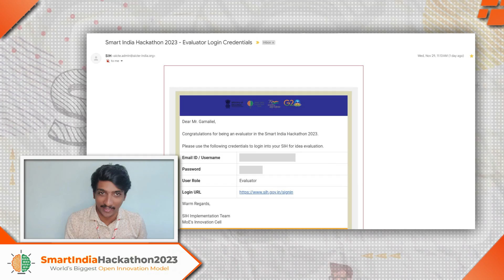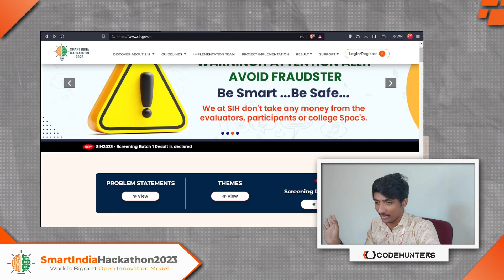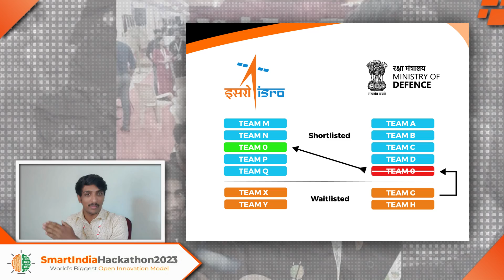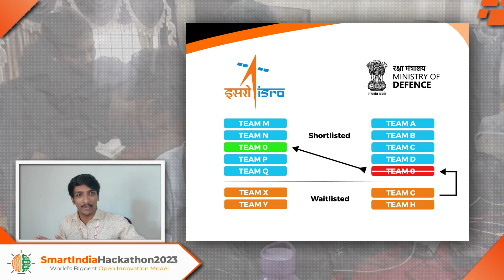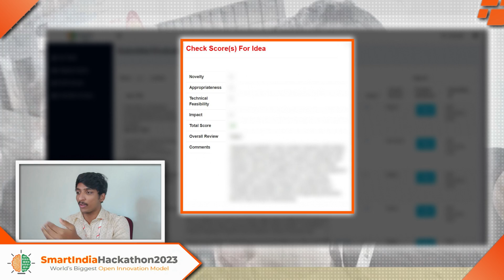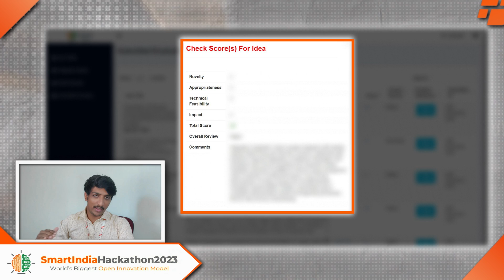Smart India Hackathon 2023 Results 🏆 | Waitlisted Teams | Evaluation Criteria | Batch 4 Results Date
Embark on an inspiring journey through the world of hackathons with our dynamic video series. Whether you're new to the scene or a seasoned pro, this all-encompassing playlist is your key to triumph. Drawing from a rich legacy of five national hackathon victories, including a crowning moment of the World's Biggest Hackathon, namely , SMART INDIA HACKATHON 2022 , under the team name "CODESTRIX" for the Problem Statement NR1162 .We're here to lead you through every step of the process.

🏆 The Real Hackathon Experience is Yet To Begin

🚀 15 - Video Highlights 🚀
🌟 Batch 1 Results
🌟 What does Waitlisted Mean?
🌟 When Can we expect Batch 2 Results !
🌟 Exclusive in This Video - SIH 2023 Batch 1 Results !
Hackathon victory knows no bounds. Join us on this transformative voyage and let's script your hackathon success story, one breakthrough at a time! 💡

0:00 SIH 2023 - Batch 1 Results Overview
1:00 Selected as SIH Evaluator - Batch 2 !
1:50 Website Crash !
2:50 What does Waitlist Mean ?
4:29 How the Teams are Evaluated !